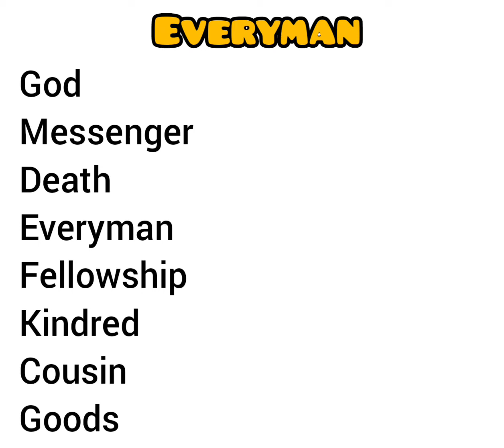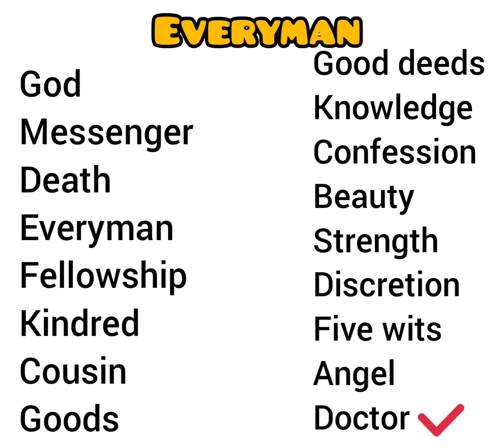EVERYMAN_THE MORALITY PLAY❤️📖